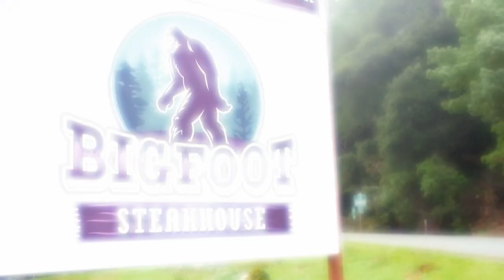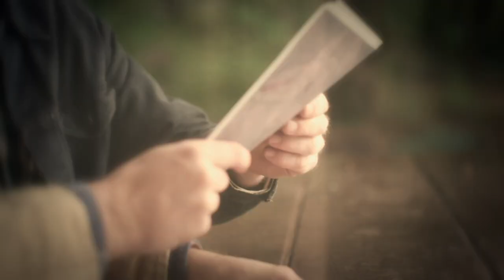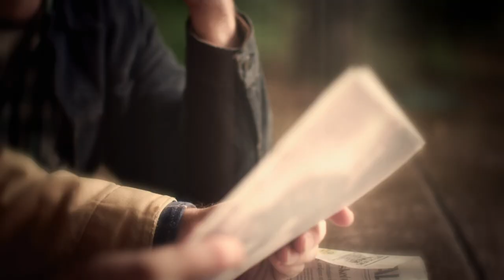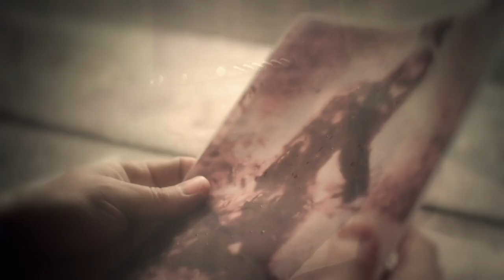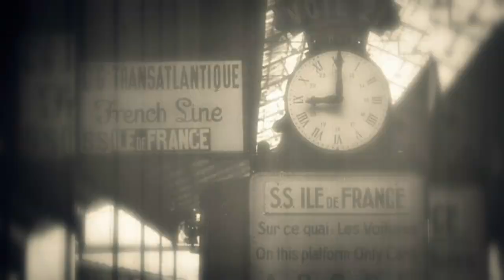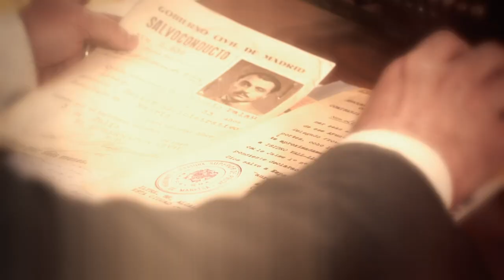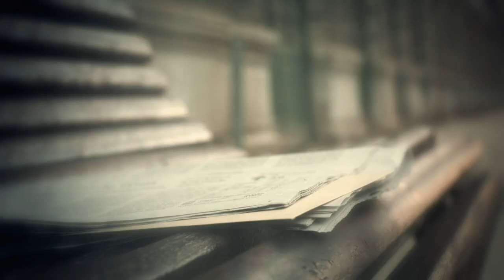How Bigfoot Got Caught On Film By Roger Patterson & Robert Gimlin | Legendary Locations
Josh Gate tells the story of how Bluff Creek, a small town in Northern California, became the spiritual centre of Bigfoot aficionados, as well as exploring the thrilling stories of espionage at Canfranc station during WW2.

🇬🇧 Catch full episodes of your favourite Discovery Channel shows on discovery+